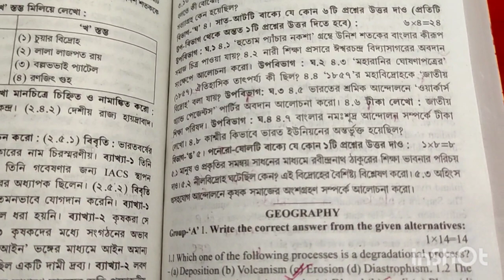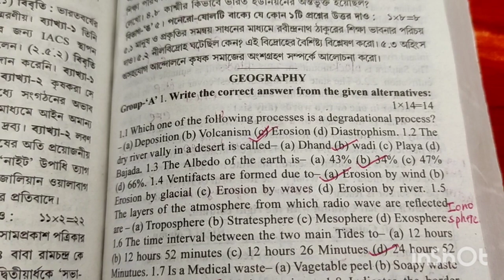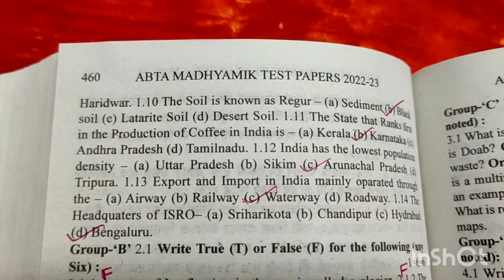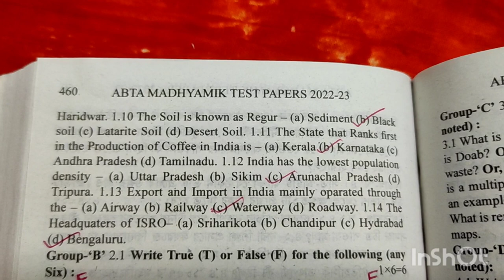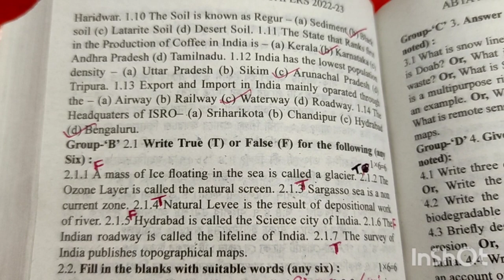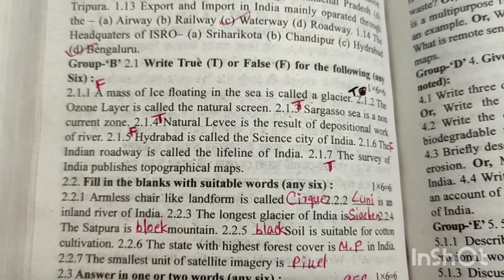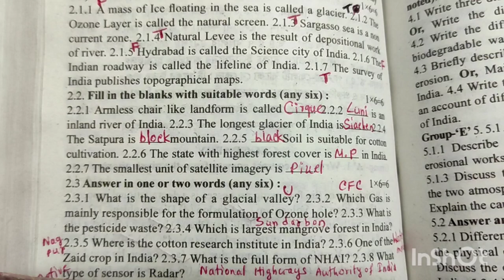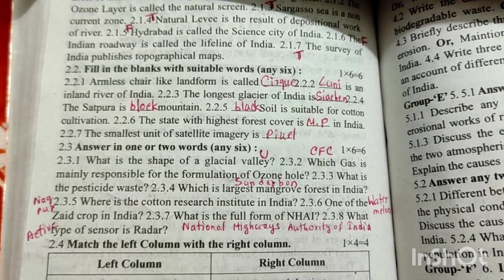ABTA Madhyamik 2023 Test Paper Solved | Geography Page-459 With Map Pointing | WBBSE